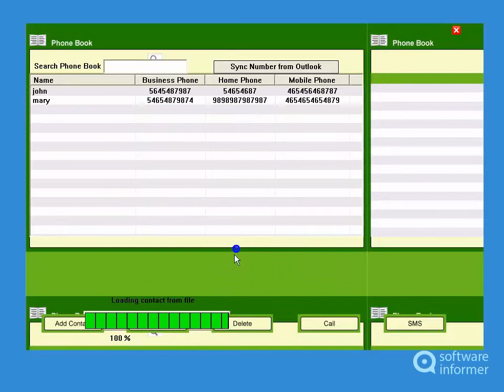A quick look at ParisphoneNew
It is a PC dialer that allows you to make cheap international calls. ParisphoneNew2 is developed by Parisfone.